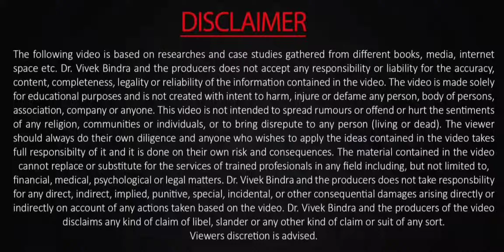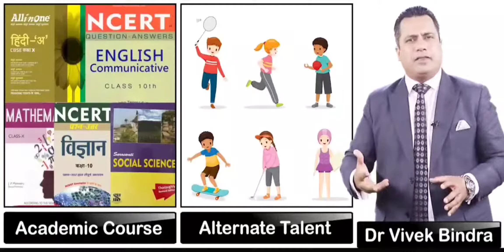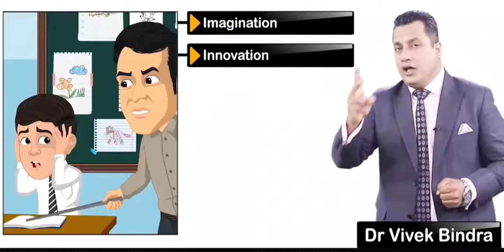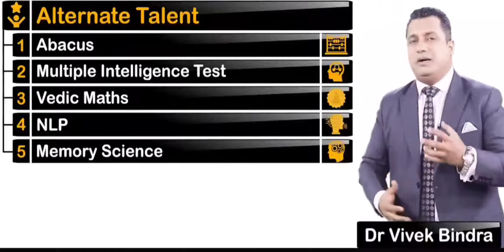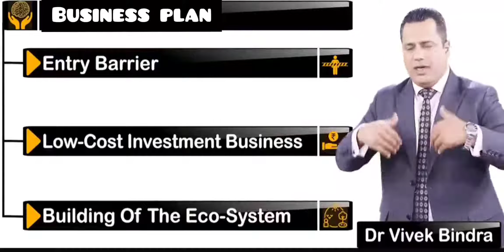भूलना भूल जाओ | Memory Science explained by Dr. Vivek Bindra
1. 20 year+ experience in a franchise business
2. Our mission is stress-free education across the globe.
3. we have multiple trainers for complete knowledge at the lowest cost.
4. Memorize faster, have strong retention & accurate recollection.

Earning with Respect.
Let's make education easy and interesting.

You can be a part of our business too.